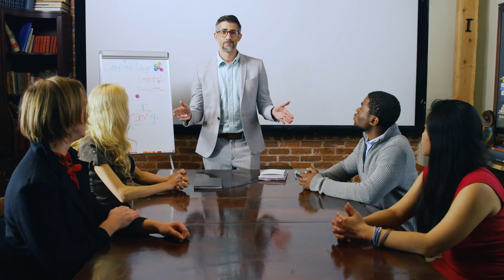Conversemart mobile messaging